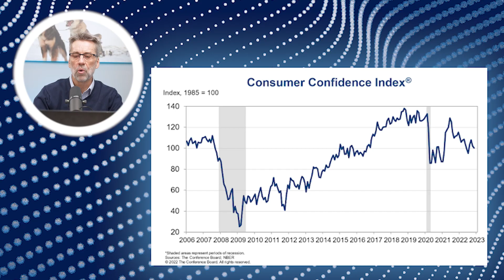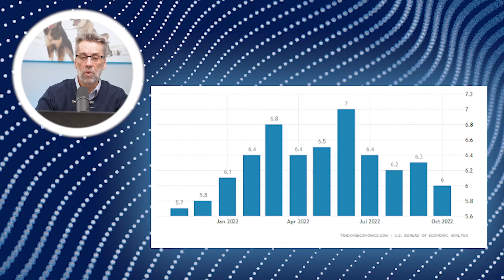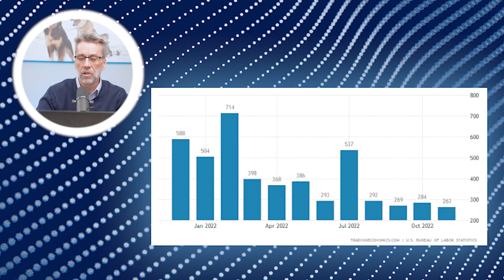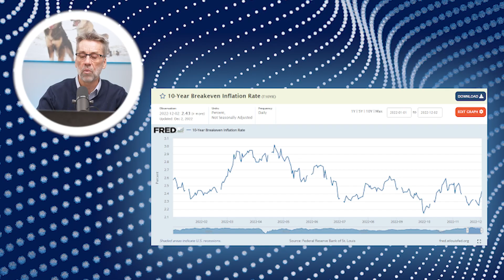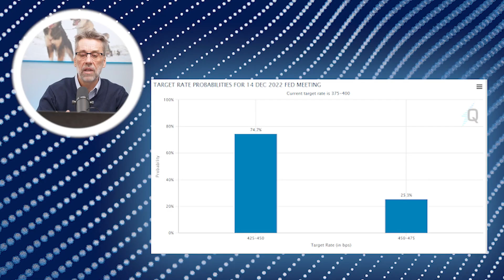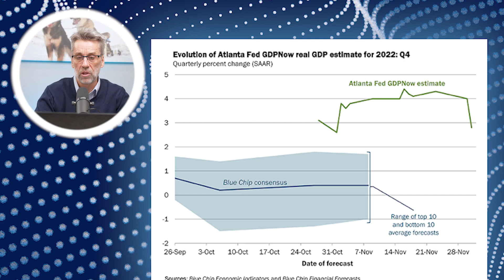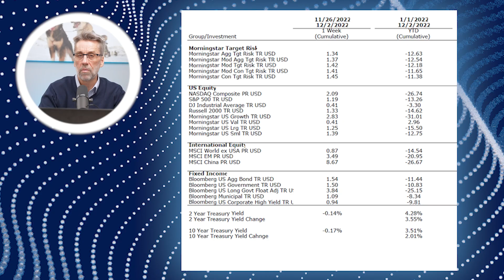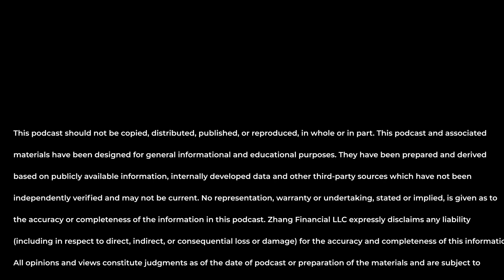Chairman Powell's Speech and How the Markets Reacted | Market Outlook: Week of 12/5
This week, Rob recaps the hardest hitting economic data from last week and highlights some of the particularly impactful economic data in this upcoming week. We also take a closer look at Chairman Jerome Powell's speech and the exact impact it had on the market's rally this past week.

Tune into the Zhang Financial Podcast on all your favorite podcast platforms

For more information about Zhang Financial, please visit zhangfinancial.com .